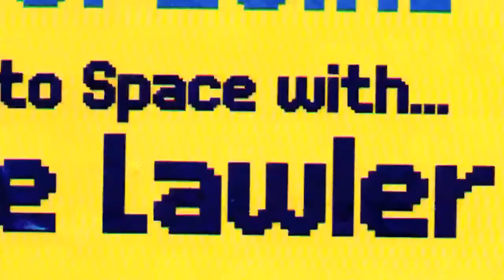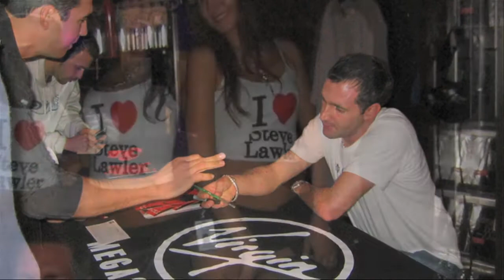The Art Of The DJ Trailer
Steve Lawler is one of the UK’s most long-standing and well-respected DJs. ‘The Art of the DJ’ is the story of Steve’s rise to the forefront of UK underground dance music and a 80-minute journey into a career.

With help from peers such as Carl Cox, Darren Hughes, Danny Whittle, James Todd and Ben Turner, and through Steve’s friends and family, we discover the path leading to Steve Lawler’s status as one of the most truly influential DJs of our time.

Renderyard provides indie movies, documentaries and short films for digital film distribution to over 70+ of the best online video on demand platforms in the world.